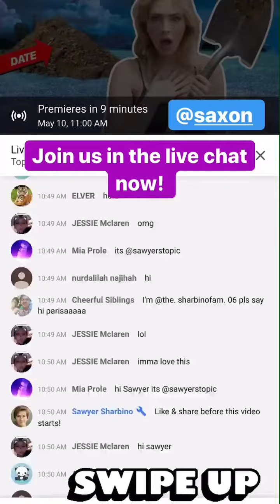Sawyer Sharbino (IG Story)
Date: 05-10-20